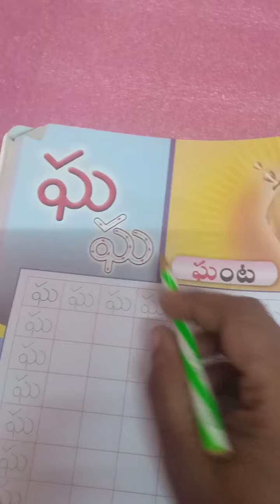Ukg: Telugu letters